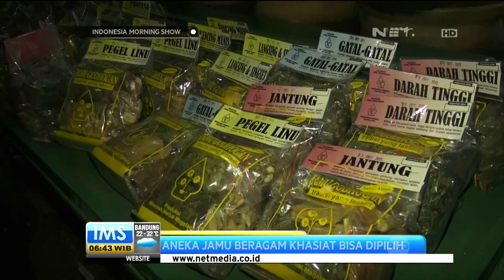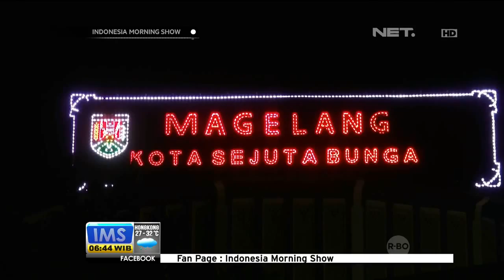Kemeriahan Festival Jamu di Magelang - IMS